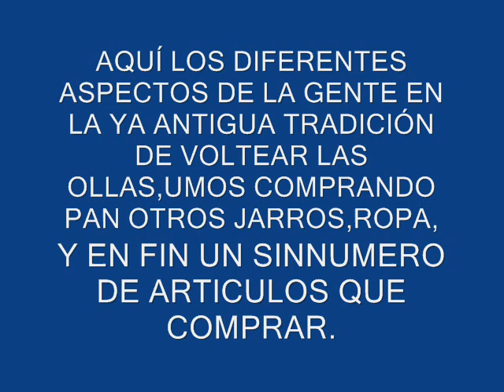Volteando las Ollas Jocotepec Fiestas 2011.wmv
mucha gente comprando cosas